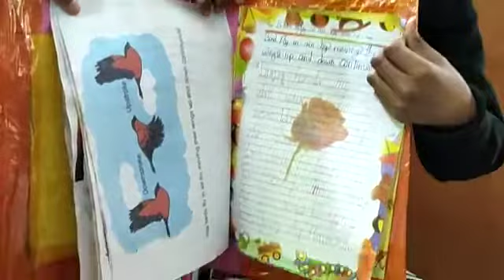Science Project file presentation....👍